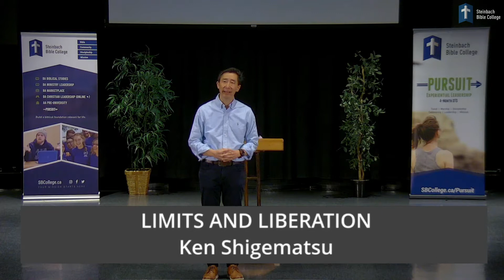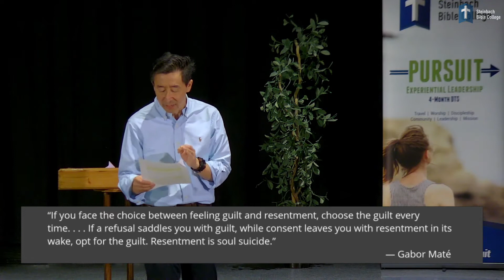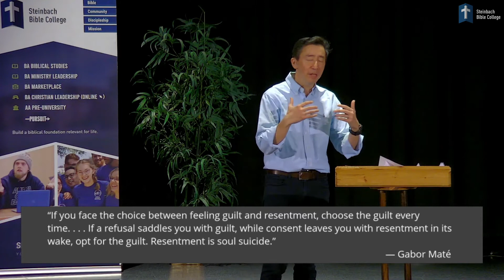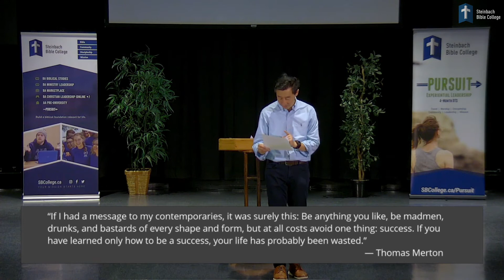Leadership Conference 2022 Session 3 - Limits and Liberation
Before sin entered the world, we are told in Genesis 2:25 that Adam and Eve were free from feelings of shame. As they discovered soon after by eating the fruit in Genesis 3, shame separates us from God as we begin to hide ourselves and fixate on our shortcomings. How do we overcome these fears? Join Ken Shigematsu, the Senior Pastor at Tenth Church in Vancouver, B.C., as he explores how to experience a genuine sense of belonging and connection in the community of Christ in 'Now I Become Myself: Overcoming Shame & Discovering Our True Self.'